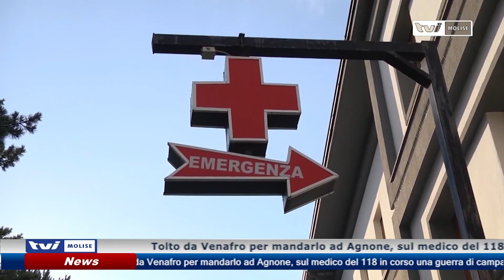𝗦𝗨𝗟 𝟭𝟭𝟴 𝗟𝗔 𝗚𝗨𝗘𝗥𝗥𝗔 𝗗𝗘𝗟 𝗖𝗔𝗠𝗣𝗔𝗡𝗜𝗟𝗘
Tolto da Venafro per mandarlo ad Agnone, sul medico del 118 in corso una guerra di campanile